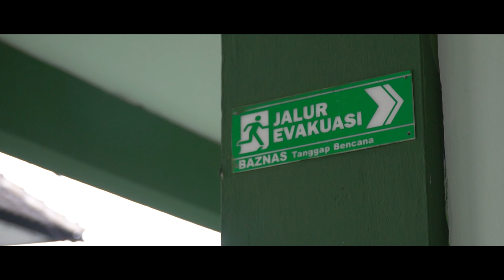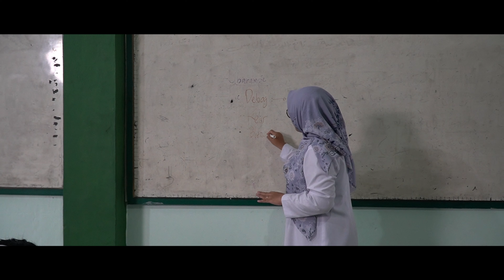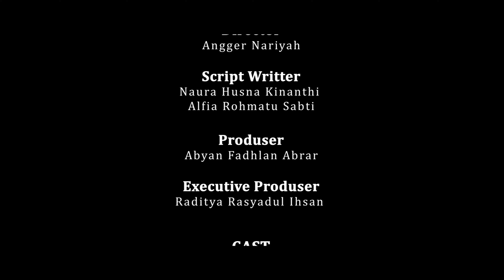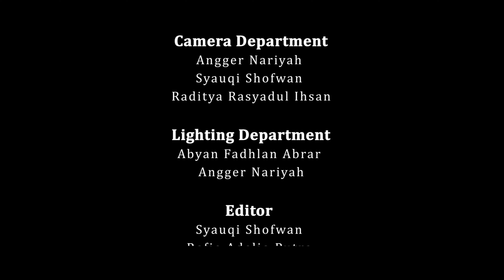AJA MUNG DISAWANG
Budaya dan Madrasah. Dua kata yang sejatinya tak dapat terpisahkan. Wayang sebagai budaya yang senantiasa hidup dalam setiap napas masyarakat jawa, sedangkan madrasah adalah lembaga pendidikan yang juga berperan untuk mengajarkan kebudayaan lokal pada peserta didiknya. Wayang bukan lah alat pertunjukan yang dilihat sebatas permukaan saja. Tetapi hendaklah memaknai nilai-nilai dan tuntunan yang ada di dalamnya. Namun, dalam realitanya, memiliki tantangan yang berat, yaitu bagaimana cara kita melindungi budaya tersebut gempuran budaya asing.

Ini adalah kisah tentang seseorang yang mencoba memahami dan berdamai dengan wayang. Menceritakan tentang Aris, seorang siswa yang menolak adanya pembelajaran budaya dalam madrasah khususnya wayang. Ketika diberi tugas membuat wayang secara berkelompok, ia menunjukkan sikap yang kurang bersahabat. Bahkan dirinya sampai berkonflik dengan teman-teman sekelompoknya. Apakah Aris akan tetap berpegang pada pendiriannya? Atau justru ia akan berbalik menyukai wayang?